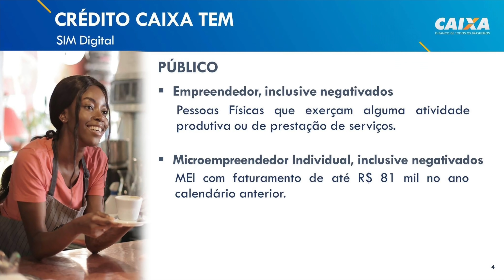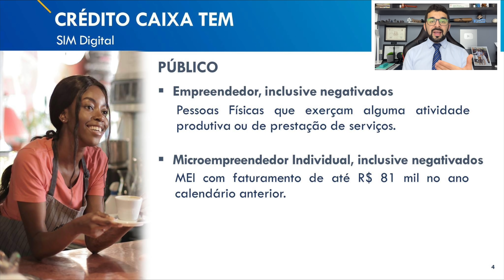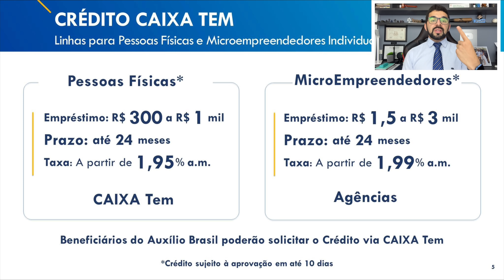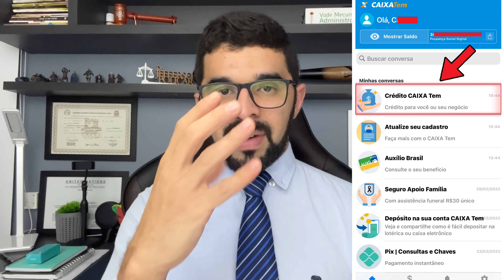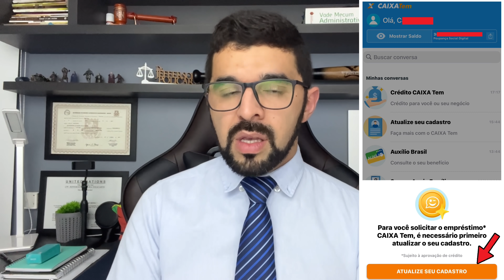EMPRÉSTIMO CAIXA TEM PRA TODOS ATÉ NEGATIVADOS PASSO A PASSO PARA SOLICITAR O DINHEIRO! VEJA COMO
É oficial! O aplicativo Caixa Tem, a partir de agora (28), inicia a operação de modalidade de empréstimo para negativados.
A informação foi confirmada pelo presidente da Caixa Econômica Federal, Pedro Guimarães, e ao longo deste vídeo você acompanhará o passo a passo para solicitar o empréstimo caixa tem.
Segundo Guimarães, cerca de 40 milhões de pessoas podem ser beneficiadas pelo programa. A expectativa é de que o Brasil possa se transformar no 2º maior mercado mundial de microcrédito em alguns anos, atrás apenas da Índia.
A partir de agora, te passaremos o passo a passo sobre as condições do empréstimo Caixa Tem para negativados e quem deve procurar diretamente as agências do banco.
A primeira modalidade oferta um crédito de até R$ 1.000 a ser pago em 24 parcelas mensais, com taxas de juros a partir de 1,95% ao mês, e a operação realizada por meio de aplicativo Caixa Tem.
Já a outra modalidade de empréstimo é voltada para os MEI (microempreendedores individuais), disponibilizando até R$ 3.000. Mas atenção, esse grupo precisa se dirigir à uma agência da Caixa pra realizar a contratação e ter pelo menos 12 meses de faturamento de qualquer valor com o CNPJ apresentado.